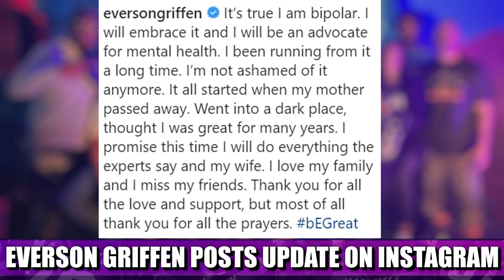Everson Griffen Posts Update on Instagram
Minnesota Vikings defensive end Everson Griffen posted an update on his situation on Instagram over the weekend.